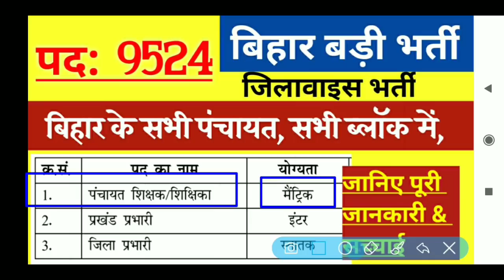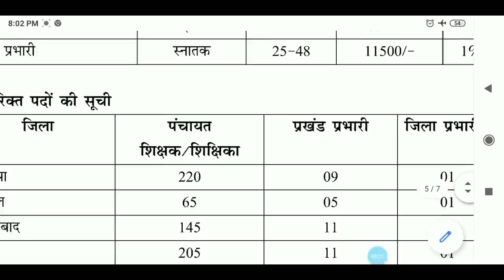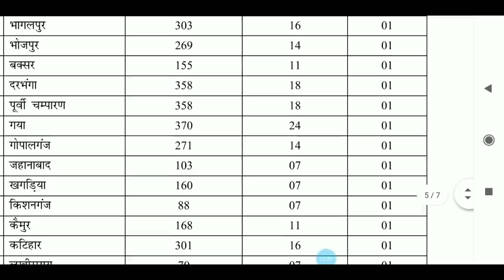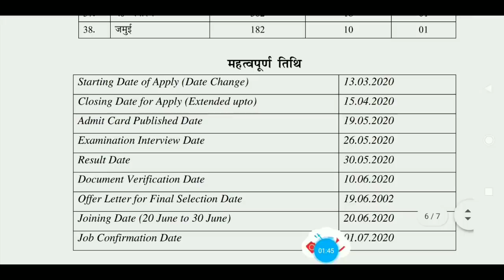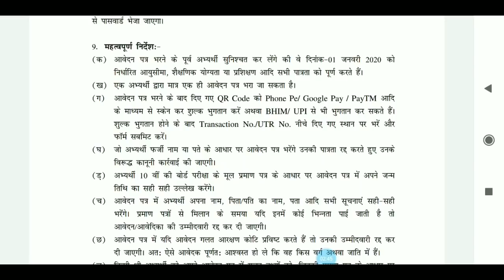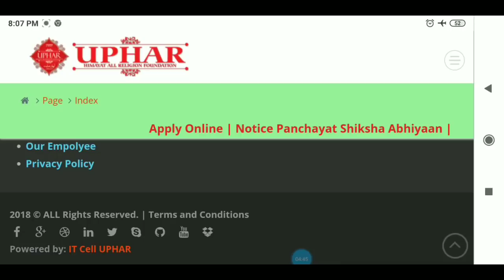बिहार बड़ी भर्ती पंचायत,ब्लॉक जॉब,bihar panchayat vacancy2020,block job vacancy2020,जाने पूरी सच्चाई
●Hello
Dear Friends_Welcome To Our Youtube Channel-
RPR Education

●About this Video:-बिहार बड़ी भर्ती पंचायत,ब्लॉक जॉब,bihar panchayat vacancy 2020,bihar block job vacancy 2020

Hindi ( MCQ )
Download PDF file
LINK - Soon.
➤JAn to March 2020 FULL MONTH PDF
       link- Soon...
➤ALL DEo Written Examination SYLLABUS
600+ MCQ Questions & Answer

   Link- Soon

●Important Keyboard:-
Bihar current jobs, bihar latest job,Bihar Govt job 2020_Biharjob,bihar level job in bihar, bihar government job 2020,bihar vacancy

 My Gadget
My Mic
My Mobile
My Laptop

● Important Keyboard
bihar jobs vacancy 2020
panchayati raj vibhag vacancy 2020
bihar sarkari job vacancy
bihar panchayati raj vacancy 2020
job in bihar 2020